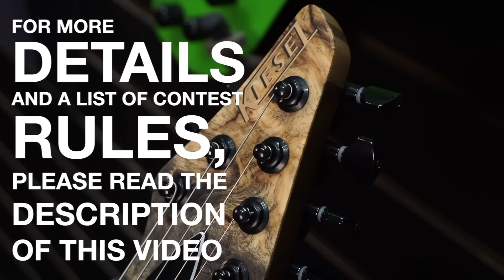Kiesel Guitars Solo Contest 2017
OFFICIAL RULES
1.
2. Record a video submission of your solo and upload it to YouTube with the tag kieselsolocontest2017 and then post the link to the 2017 Solo Contest Facebook group. (Or Upload it directly to the group with the same tag.)
3. There is only to be one entry per person.
4. We(the guys at Kiesel Guitars) will narrow it down to the top 30 entries, The Facebook Group will vote on the top 5 Entries, and then the panel of judges(Jeff Kiesel along with a few guest artists) will pick the winner.
5. DO NOT tag Jeff Kiesel, any of the guest artists, or any Kiesel Employees, the panel of judges will see your submission, I promise.
6. Submissions are to be entered in Before July 31st, 2017.
7. Have Fun!

* * *PRIZES* * *
FIRST PLACE - The first place winner of the contest will win $1500 towards a Custom Solo Guitar and $500 towards travel expenses to come hang out at the Kiesel Custom Shop for a day, get a personal tour of the factory by Jeff Kiesel, and make a demo video of your new guitar(and jam) with Brandon Ewing. The first place winner will also win two Dunlop/MXR pedals, one box of Dunlop strings, and 800 custom print Dunlop picks, all of the winner's choice.

SECOND PLACE - The second place winner will win one Dunlop/MXR pedal, one box of Dunlop strings, and one bag of stock Dunlop guitar picks, all of the winner's choice.

THIRD PLACE - The third place winner wins one box of Dunlop strings and one bag of stock Dunlop picks of the winner's choice.